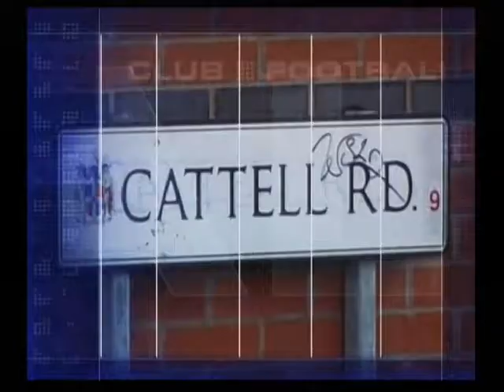[Xbox] Introduction du jeu "Club Football 2005 : Brimingham city" de Codemasters (2005)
Voici l'introduction du jeu vidéo Club Football 2005 : Brimingham city par Codemasters sortie au cours de l'année 2005 sur Xbox